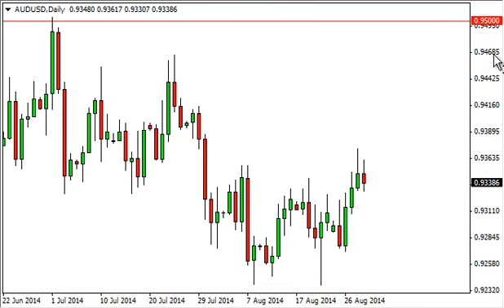AUD/USD Technical Analysis for September 1 2014 by FXEmpire.com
- September 1, 2014 currency daily technical analysis for the AUD/USD pair. Forex Technical Analysis Forex Fundamental Analysis and Forex Brokers on FX Empire